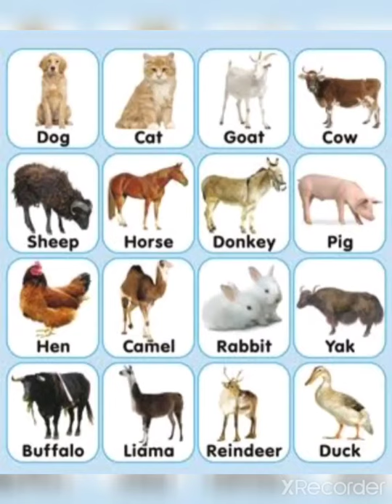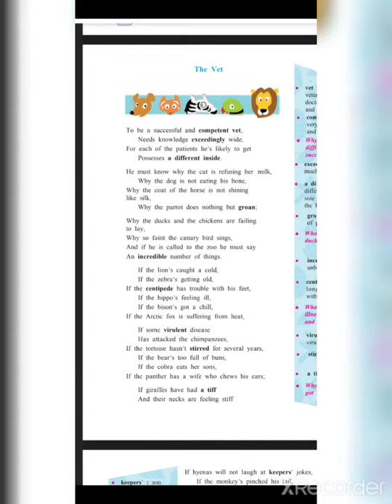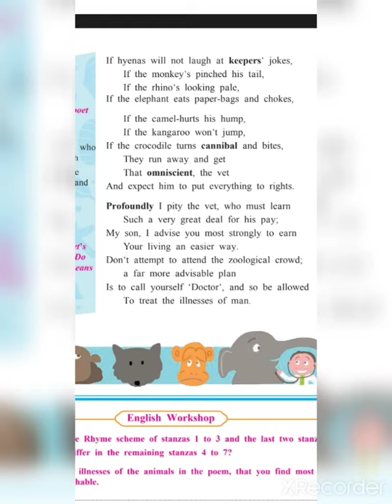" The Vet " English poem # Class 8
"The Vet" English Poem # Class VIII#
Maharashtra State board# Urdu medium